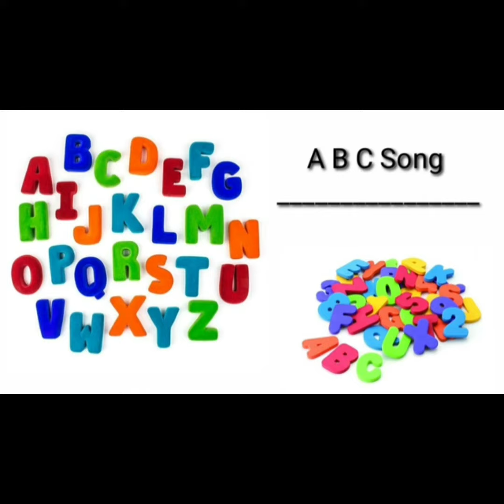Twinkle Twinkle Little Star +ABC Song /Kids Group Songs.